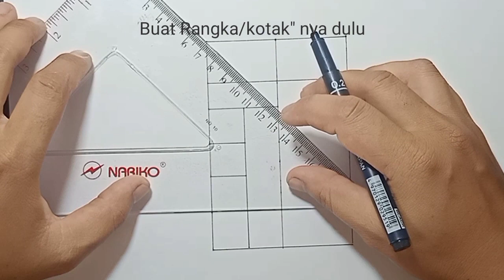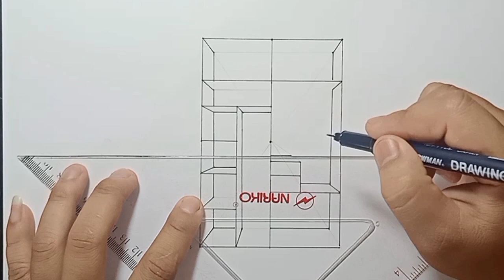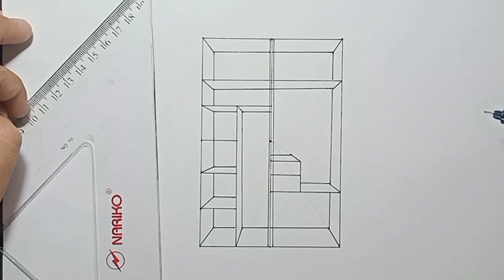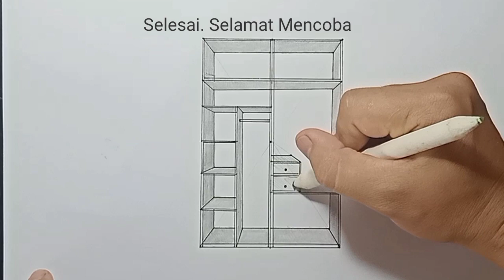Membuat Gambar 3D Dengan Proyeksi perspektif Satu Titik Hilang •|| GambarTeknik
cara menggambar Lemari 3D
Gambar teknik Mesin
Gambar teknik Sipil
gambar Proyeksi Perspektif